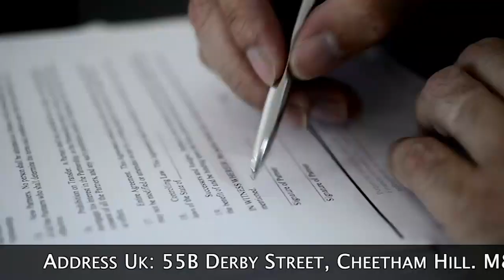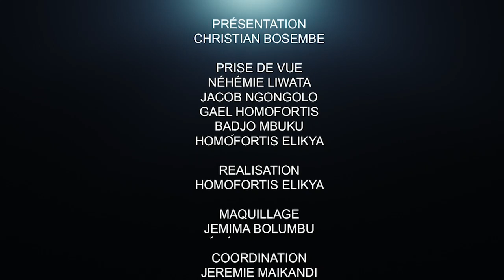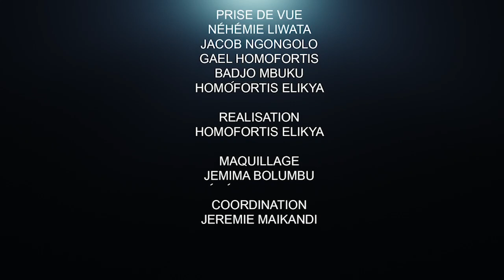CRITIK INFOS 28.01.21 LES ERREURS MONUMENTALES DE ILUKAMBA : SON SORT EST SCELLÉ.